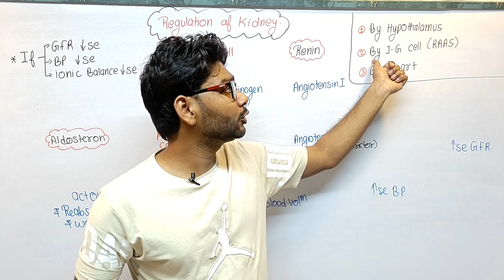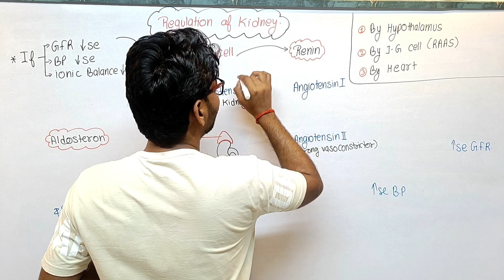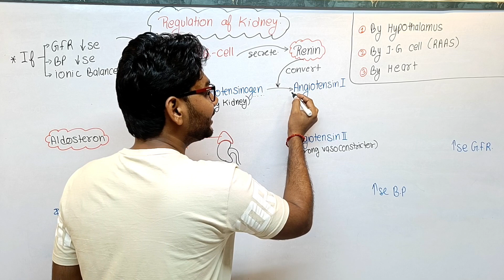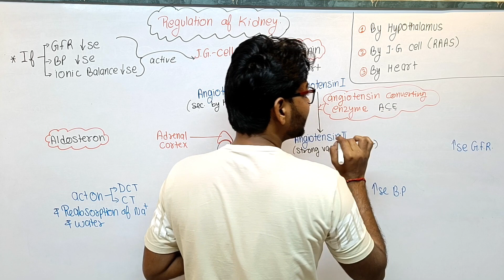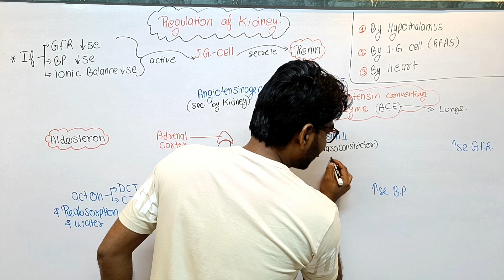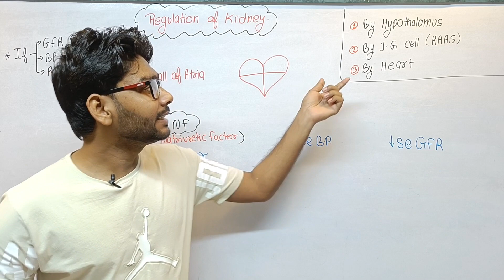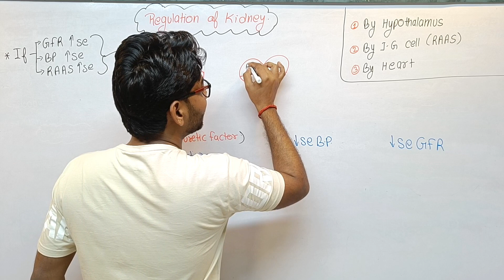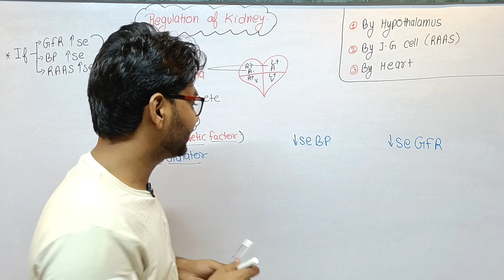RAAS -Regulation of kidney | Excretory product and their elimination Class 11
RAAS -Regulation of kidney | Excretory product and their elimination Class 11 | Kidney

      Regulation of kidney by renin in angiotensin aldosterone system jg cell and heart and structure and function of kidney

  Regulation of kidney by Hypothalamus